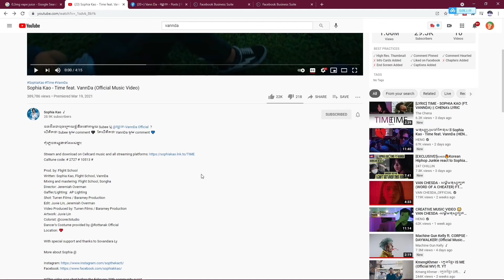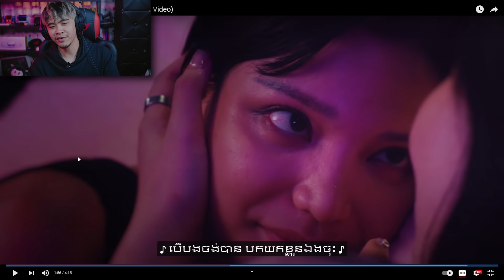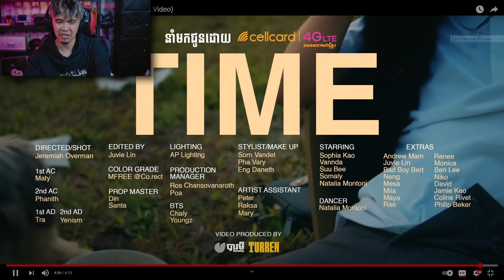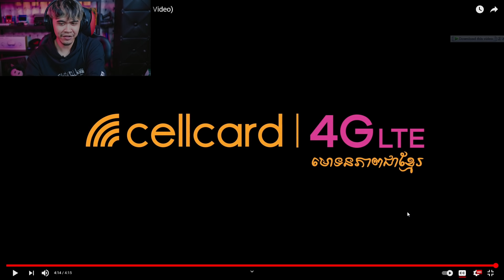DON'T WASTE MY TIME!!! - Sophia Kao - Time feat. VannDa REACTION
The way Vannda came in was smooth af! with Sophia Strong voice the song is an international hits!

PC Build:

Processor: Intel(R) Core(TM) i7-8700 CPU @ 3.20GHz  3.19GHz
MotherBoard: B360M AORUS GAMING 3 (rev. 1.0)
Graphic Card: ROG Strix GeForce RTX™ 2060 6GB
Ram: SPECTRIX D41 DDR4 RGB 16GB
Power: Sama Forza 750 Watt